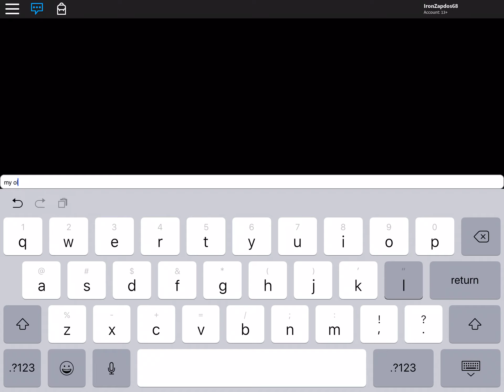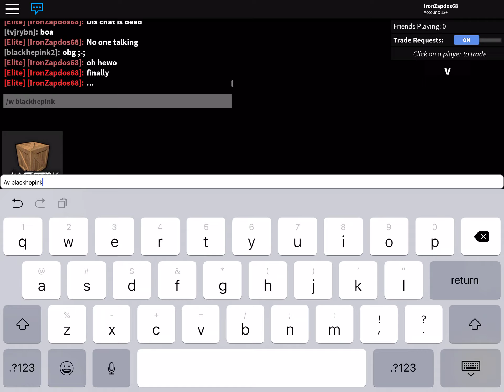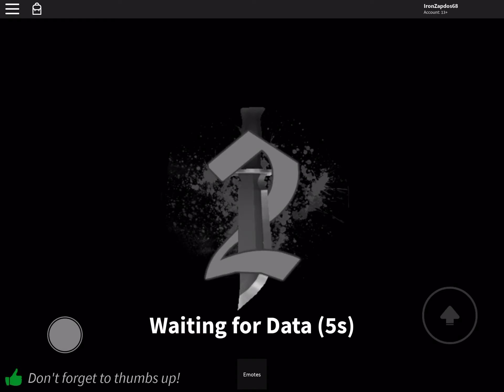don’t watch (soo boring) *WARNING* this could corrupt ur brain